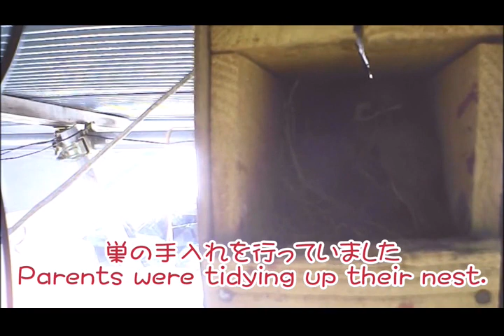卵を運び出す親とメスを追い出すオス ～Vanished unhatched eggs.～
生まれなかった４個の卵を親はどうするのかと思っていました。また、202号室からるるちゃんがぽぽ君に追い出されそうになりました。疑惑の三角関係です。I have always wondered what happens to the eggs that didn't hatch. Besides, Popo nearly kicked Lulu out of apt #202.  Love triangle in the Sparrows' world?